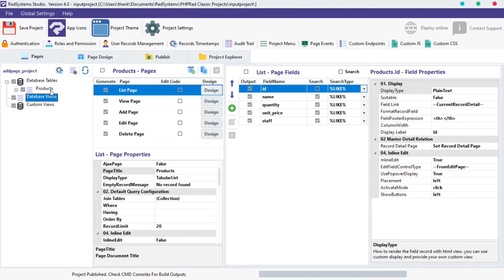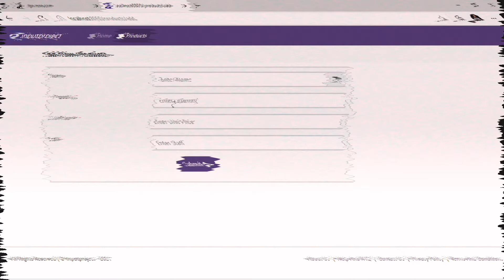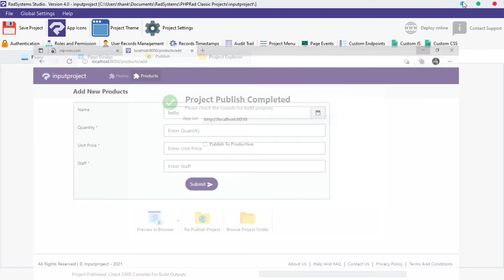Setting Default Input Field Value in Input Field Properties | RadSystems Studio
Learn How to Set Default Input Field Value in Input Field Properties | RadSystems Studio

Radsystems Social media pages